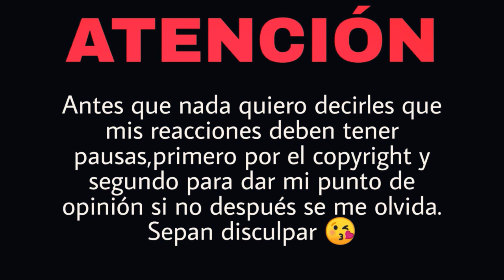REACCIÓN SOLITARIO - Confundiendo El Sol Con Un Cometa | Natuchys